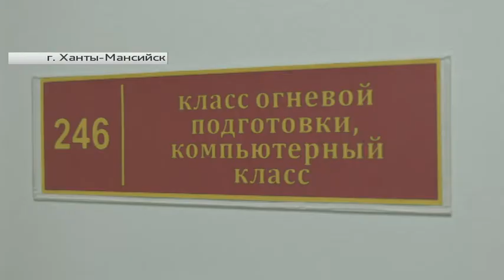Курсанты военного центра ЮГУ рассказали, как проходит первый месяц обучения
Рубрика «Югра в деталях», автор - Софья Барская.